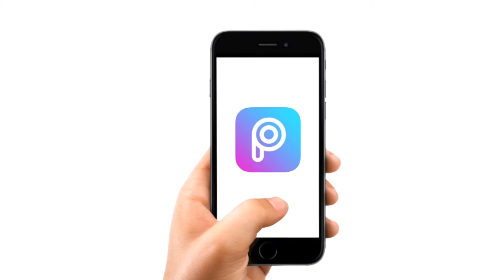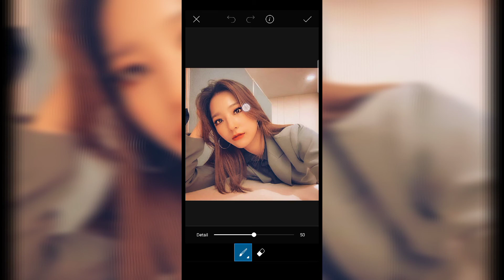How to fake your Eyelashes • Easy Tutorial using Picsart | Aira Grace